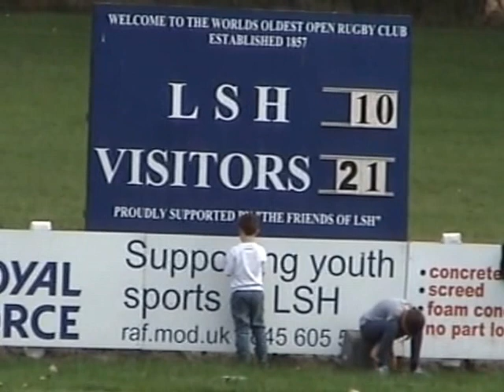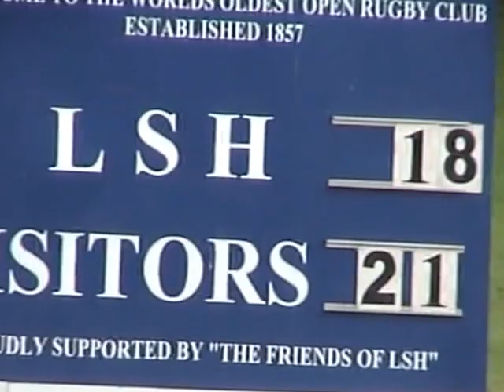Wirral1stXV vs LSH